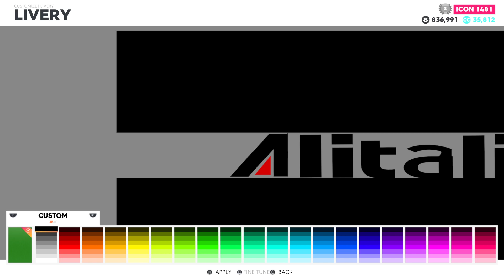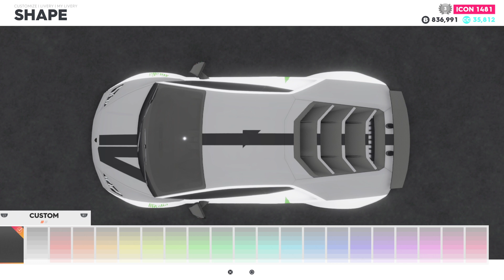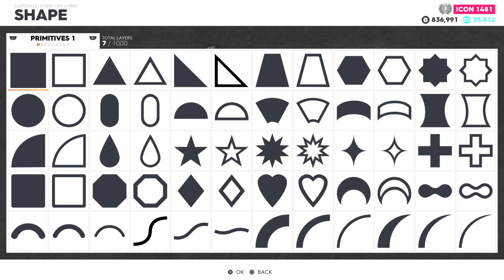The Crew 2 | Lamboghini Huracan | Lancia Wrap | Guided Creation 2